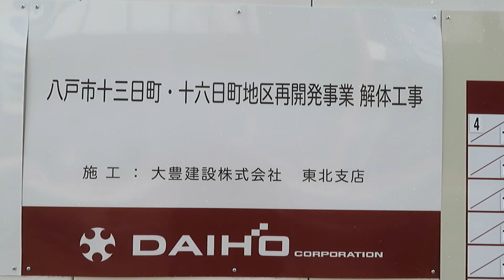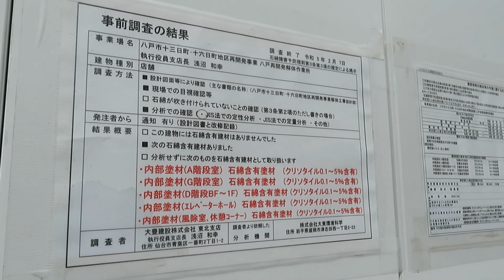２０２３年４月 青森県八戸市十三日町・十六日町地区再開発事業解体工事「旧チーノはちのへ解体工事」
２０２３年４月１６日撮影
旧チーノはちのへ解体工事 工期２０２３年２月１４日～２０２４年６月３０日。解体工事は約１年以上かかる予定です。